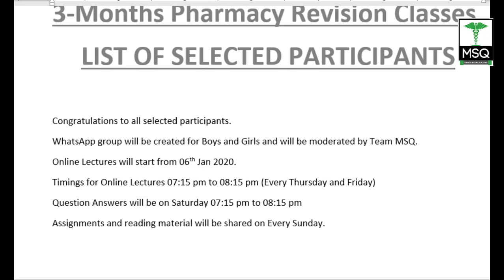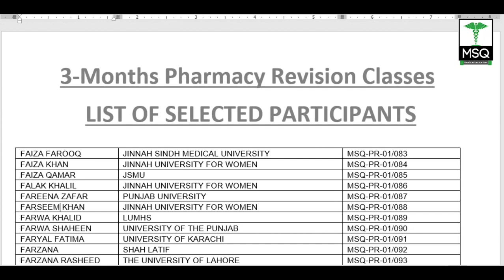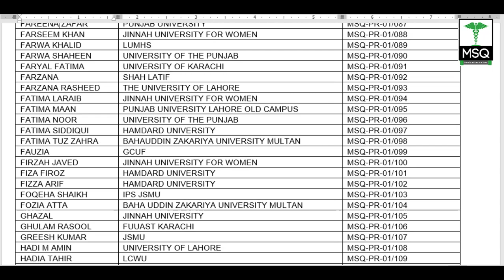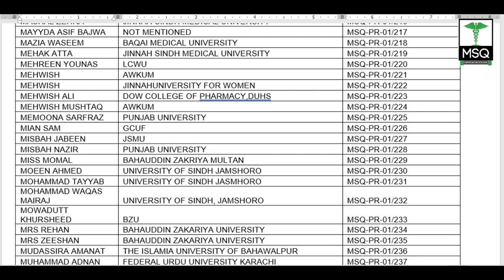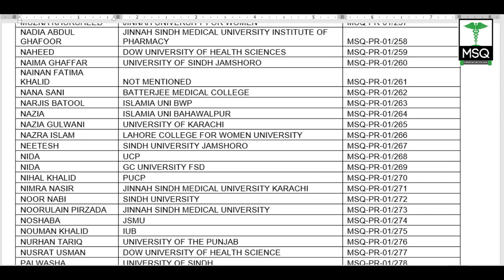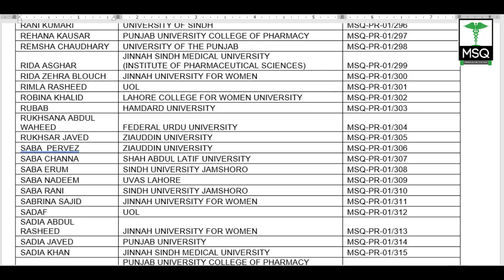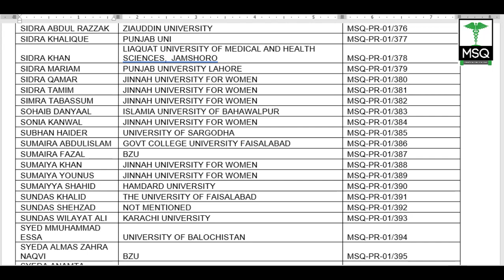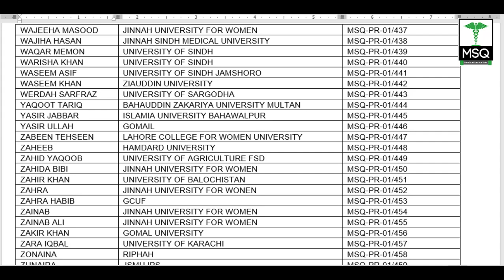Selected Participants-Pharmacy Revision Classes Jan to March 2020